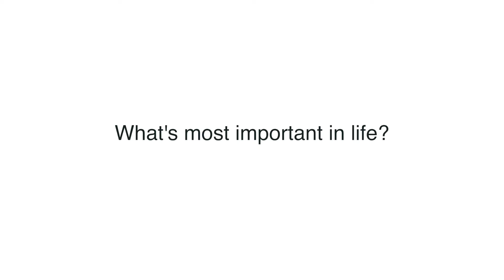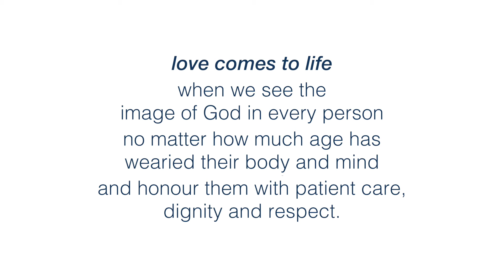The value of older people – and relationships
The Ministry with the Ageing within the Lutheran Church of Australia and New Zealand outlines why the elderly, senior citizens and older people have so much to offer